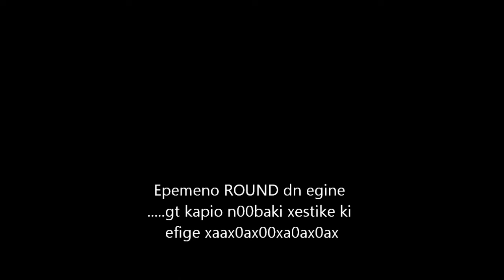Reventon MT2 PowerOFsurA VS WarriorXtream